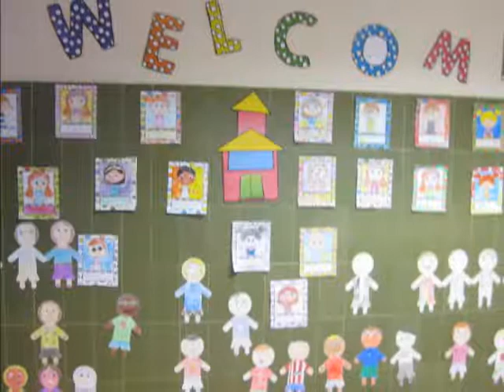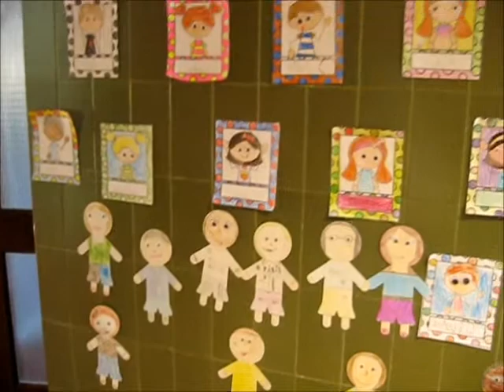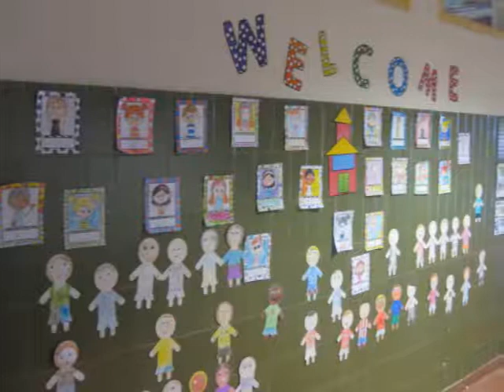Welcome to School Project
We are back to school. We draw ourselves or paint our Pop-Art self-portraits to say we are happy to come again!!
COOL!